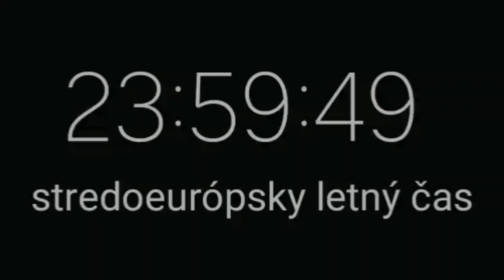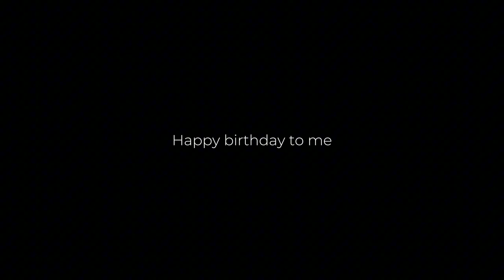New entry, New era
Hello, thank you for supporting my 16th birthday
I'am glad that u supported me at my special day
Thank u
I rlly appreciate that😊